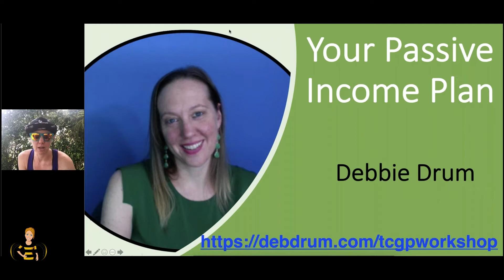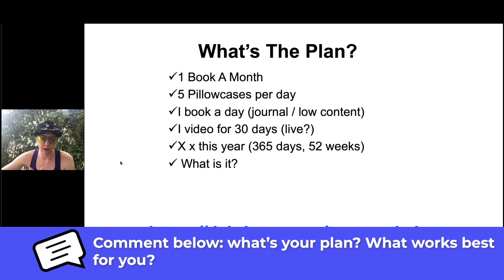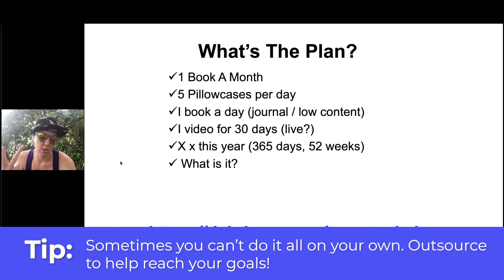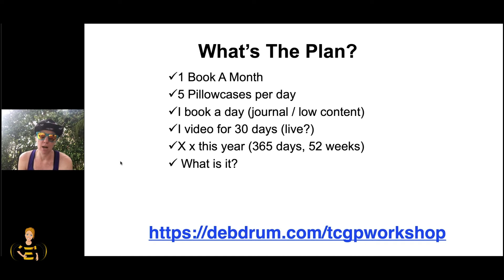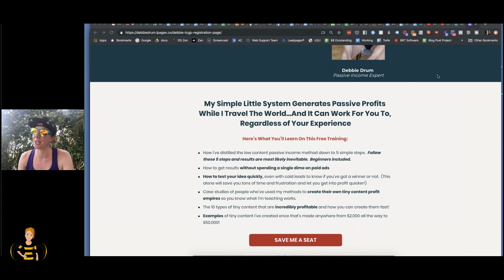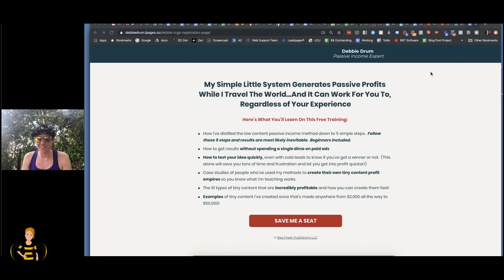Plan For Passive Income | Creating Passive Income From NOTHING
Creating passive income from nothing is possible. But, you need a PLAN for passive income. Find out how you can create one in this video.

It is important to have a passive income plan to grow your business. Even if you are not actively earning money right away, it is important to get started and earn experience. If your goal is to generate money online and eventually work online from home, you can learn from my journey and hopefully achieve the same results.

My workshop will teach you how I have made passive income with low content. Hear about case studies where people have used my strategies to create their own passive income profiting empire.

Debbie started marketing online in 2010 after Googling “How To Make Money Online.” She wanted to find out how to make money online starting from scratch. The idea was mind-boggling. She went through many obstacles trying to find her place in the trillion-dollar online marketplace.

Debbie finally found her niche in self-publishing Kindle books. She found success in book publishing marketplaces such as Amazon, iBooks, Barnes & Noble, and Physical Book Marketplaces.

She is an Amazon, USA Today and Wall Street Journal Bestselling author.

From these experiences, Debbie quickly became an expert in content creation and video marketing by creating content that stands out. Now she is now able to make a full-time living online.

Making a full-time living online is not easy. Debbie uses her past failures and successes to teach others how to earn a passive income to live off and achieve true financial independence.

Debbie helps online business owners develop simple “how to” products and creative information products to build a passive income, be their own boss and work from anywhere in the world on their own time. If that sounds good to you, you are in the right place.

We discuss all ways of making money with content!